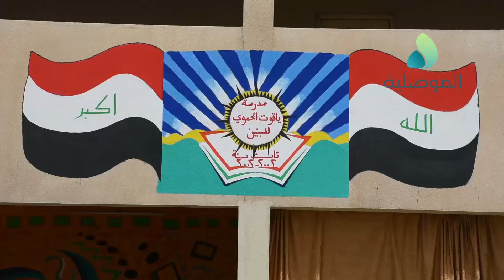مدرسة ياقوت الحموي تقيم معرضا فينا ضم عددا من اللوحات التشكيلية